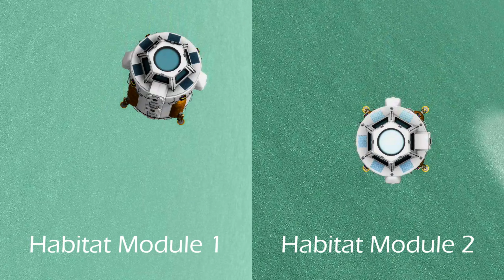KerbalX Minmus Base: Phases 5/6 - (100% Stock)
Made with KSP 1.9

Cheats were not used in this video, although I did use MechJeb2 to pilot the crafts during some parts of the video.

Mods used:
Click Through Blocker
Toolbar Control
Better Time Warp
CameraTools
Distant Object Enhancment
Editor Extensions Redux
Engine Lighting Relit
KS3P
MechJeb2
ReStock
Smoke Screen
Trajectories

Craft files (I use 1.9.1 so some crafts might not be compatible or might not work with your KSP)